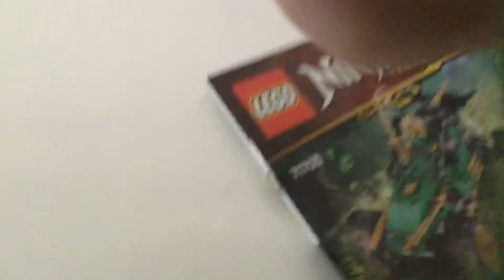Lloyd’s Jungle Raider Showcase!